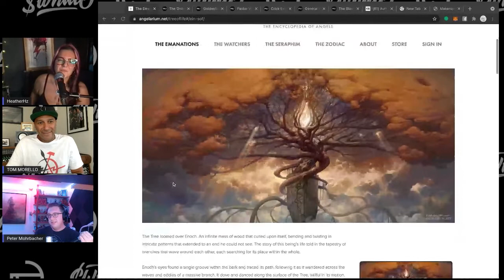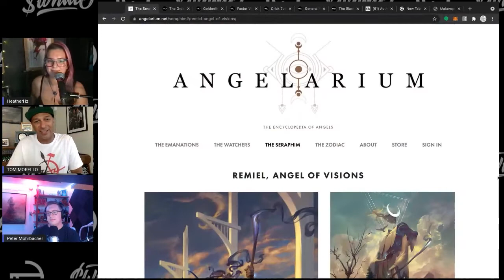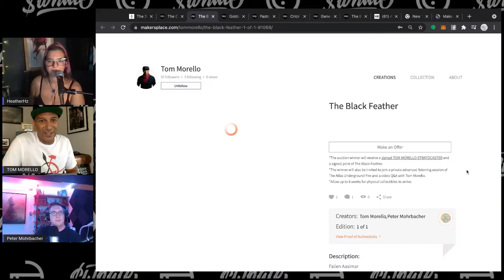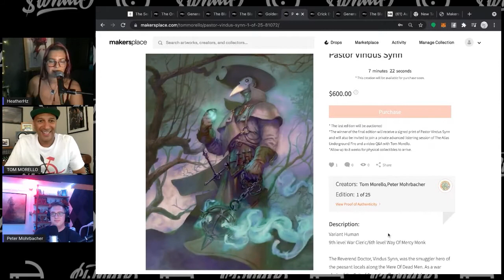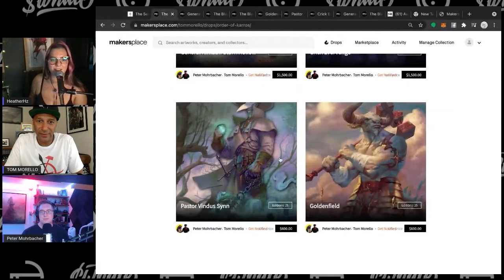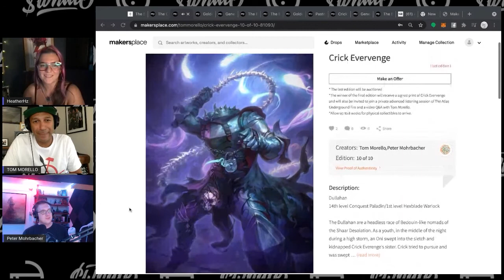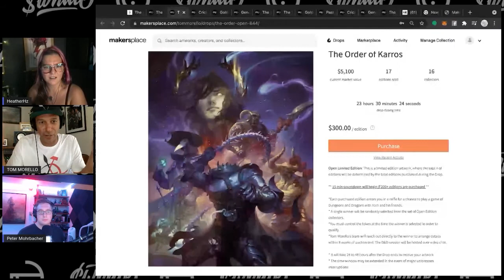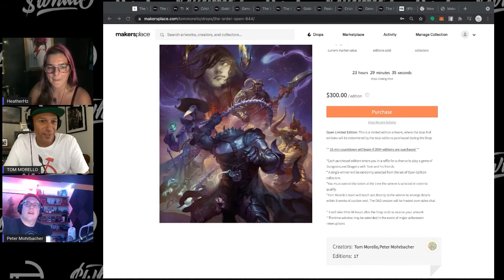Shilling In the Name Of with Tom Morello and Peter Mohrbacher | Makersplace x $Whale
Learn all about "THE ORDER OF KARROS" brainchild and collaboration between two living cultural legends: Grammy-winning guitarist, co-founder of Rage Against the Machine, and activist TOM MORELLO, and renowned artist and creator of "Angelarium: The Encyclopedia of Angels, Peter Mohrbacher.

Jump in the Whale Community on Discord!

Whale Community

$WHALE is a Social Currency that is backed by tangible and rare NFT assets while embodying scarcity through definitive limited issuance.

There will only be a maximum of 10 million $WHALE ever created, with the launch value of each $WHALE being underpinned by a basket of some of the rarest and sought after Non-Fungible Tokens (NFTs) in the industry. The Vault is only one dimension that defines the value of $WHALE as a Social Currency. More important to the project is the growth of the community, the growth of $WHALE as a brand, and the growth of use cases for $WHALE as a Social Currency.